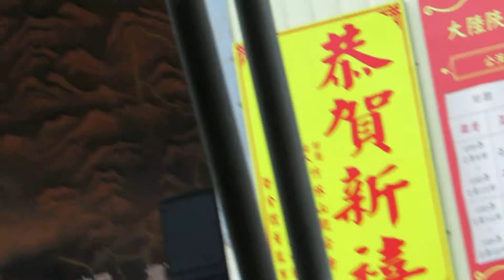《絲路彩虹.魅影波斯》肚皮舞及其他__2016.02.20.陝西雜技團於竹林寺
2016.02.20.陝西雜技團於竹林寺